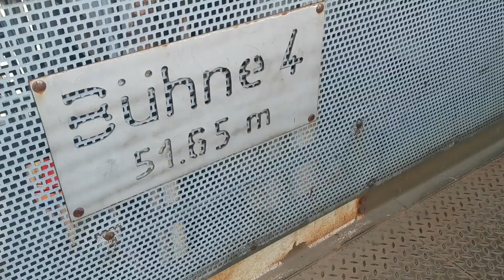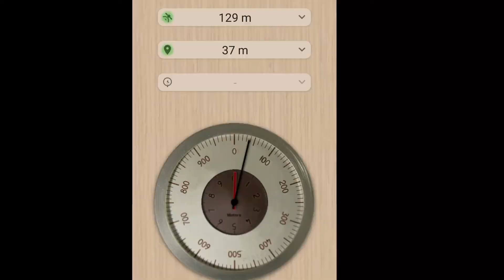Abandoned Steel Factory.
Visited on: 13/6/2021
Country: Germany

This is a Abandoned steel factory. There was a lot of people here so it isn't a really good imagery sorry for that. I visited this location also 2 years ago!